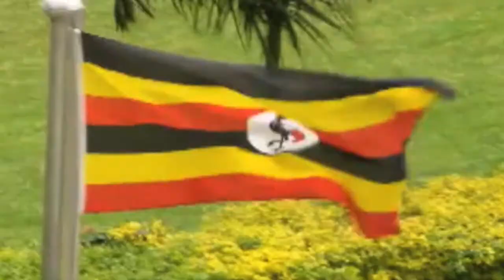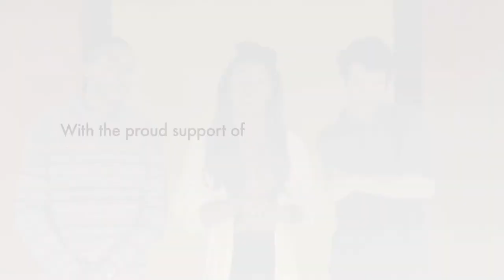Bibanda: A Ugandan documentary Campaign Trailer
A snippet of the images and ideas we will be capturing in our time in Uganda, getting our supportive audiences involved from the word "go" as we embark on a journey which we believe will contradict images of the "Poor African" by capturing what we know, love and see in Kampala, Uganda every single day.

Through an ingenious combination of shacks, TVs and entrepreneurialism, "Bibanda" will probe cinema in Uganda as live translators excite diverse audiences through plumes of smoke and pie-eyed denizens in the capital.